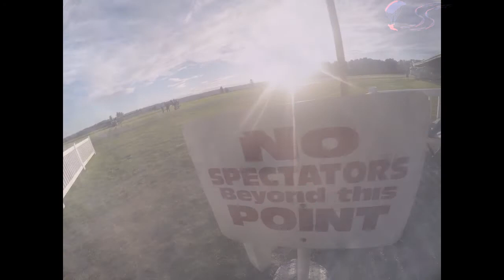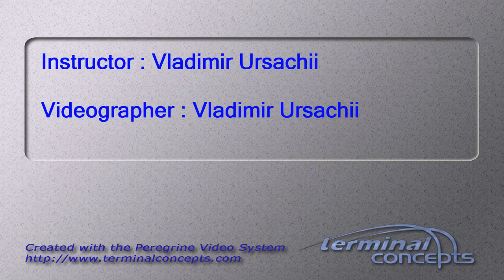Zhanhao Qu's Tandem skydive!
Zhanhao Qu's tandem skydive at Skydive Snohomish!